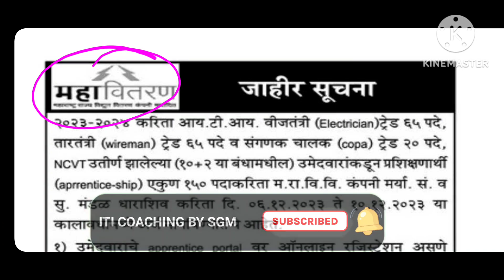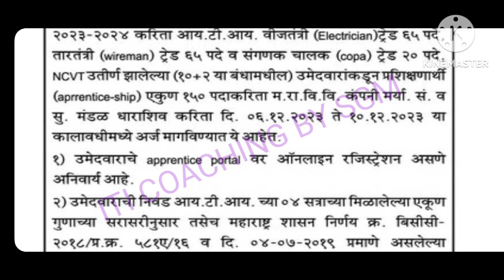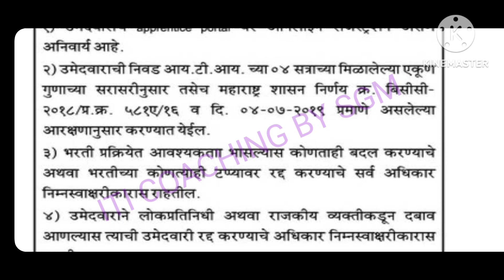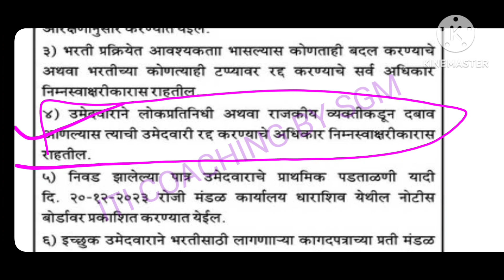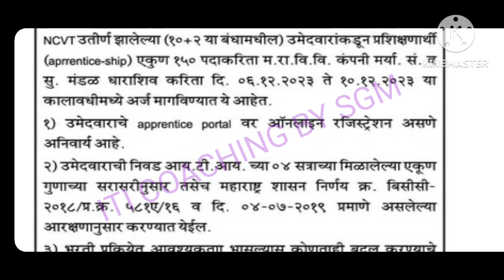महावितरण धाराशिव अप्रेंटिस भरती | Mahavitran Apprentice Job | electricianjob wireman copa copa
फॉर्म भरण्याचा कालावधी दिनांक
06/12/2023
        ते
10/12/2023
महावितरण धाराशिव अप्रेंटिस भरती

iti job
iti job vacancy 2023
iti job
mahavitaran bharti latest news
महावितरण भरती
महावितरण अप्रेंटिस भरती
महावितरण जॉब
mseb Job 2023